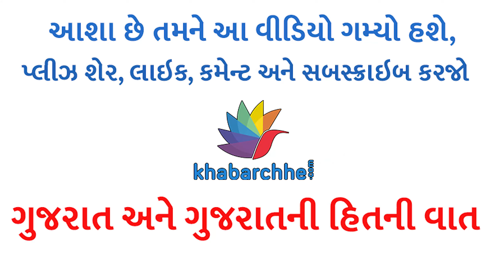દૂધ મિલાવટી છે, કઇ રીતે જાણી શકાય?